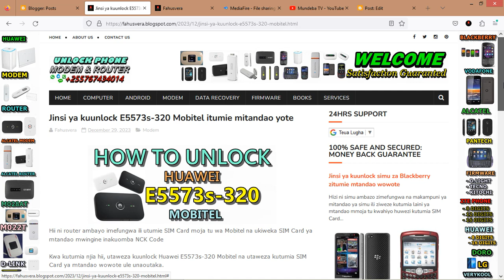How to Unlock Huawei E5573s-320 Mobitel WiFi